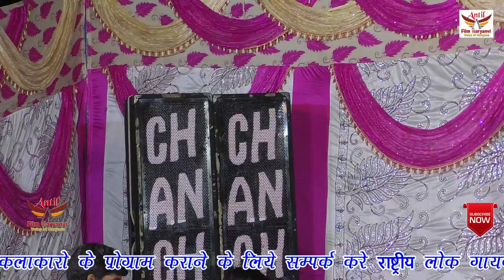52 गांव की लुगाइयों की महिमा, LUCKY LAL MIRCH, ANTIL FILM PVT LTD BUDEEN 2019